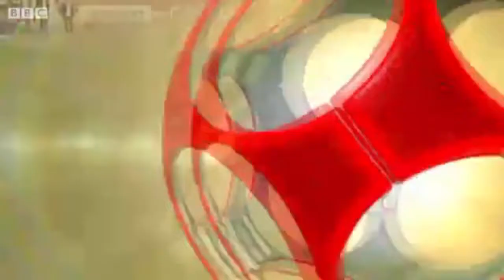2011-10-08 Swindon Town vs Hereford United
The Town squander a two goal lead against Hereford, but just when it seems that Simon Ferry's goal might win it, the Bulls net a 90th minute equaliser.